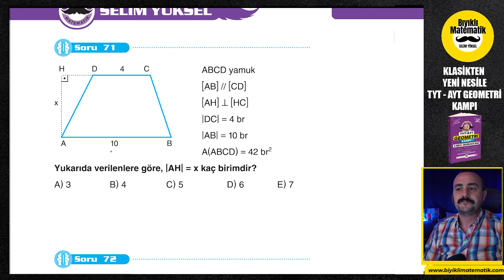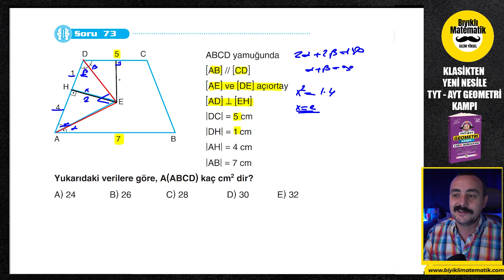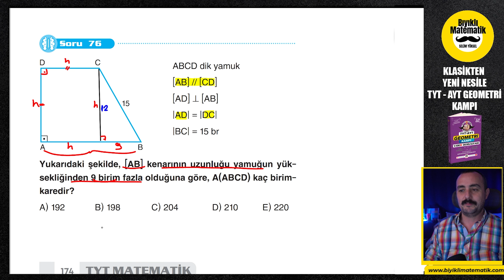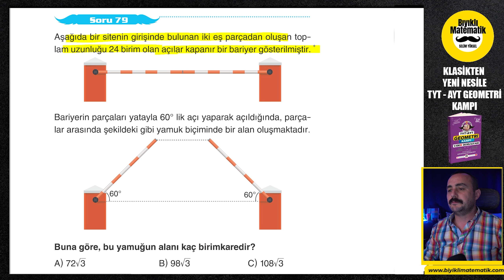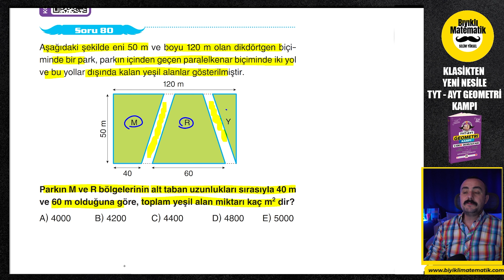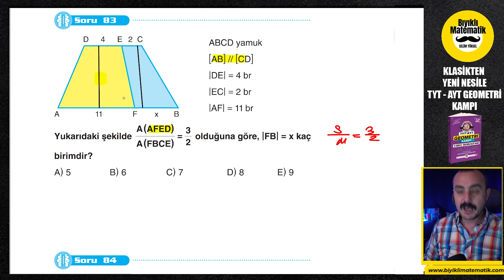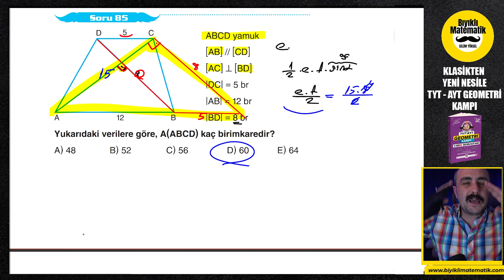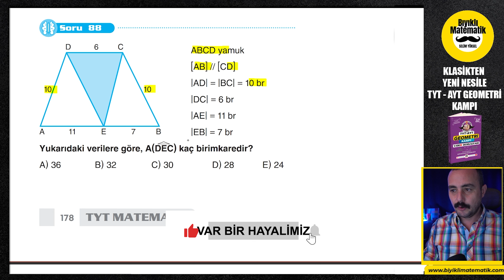TYT AYT Geometri | Yamuk 5 | 2023 TYT AYT Geometri Kampı | 27. Gün | Yeni Nesil Geometri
TYT-AYT Geometri Kampımıza hoş geldiniz. Yamuk konu anlatımı, yamuk soru çözümü En temelden en tepeye, klasik sorulardan Yeni Nesil Geometri kampımız sizlere çok farklı bir bakış açısı kazandıracak. Geometri sizler için yapılabilir bir ders haline gelecek. şimdiden hepinize başarılar dilerim. bu videomuzda yamuk konusunu işledik.

AYT KAMP PROGRAM PDF: ✔
🟥 TEMMUZDA BAŞLAYANLAR İÇİN PROGRAM